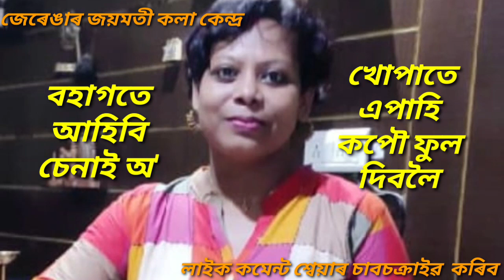Bohagote ahibi senai o/ বহাগতে আহিবি চেনাই অ'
কুইন দাস বাইদেউৰ জনপ্ৰিয় গীতটি
পুনঃ বাণীবন্ধন
গায়িকা= ৰূপৰেখা বৰা
Singer=